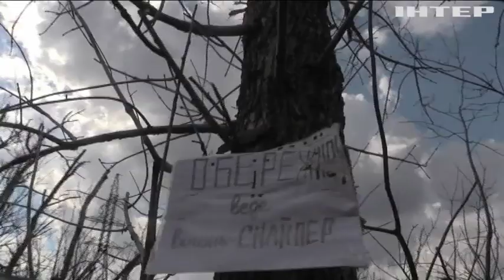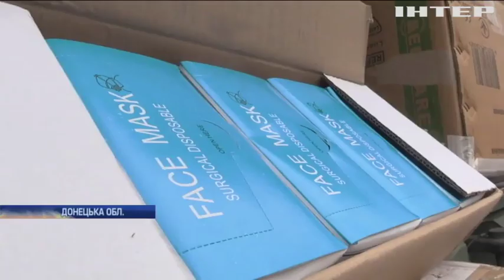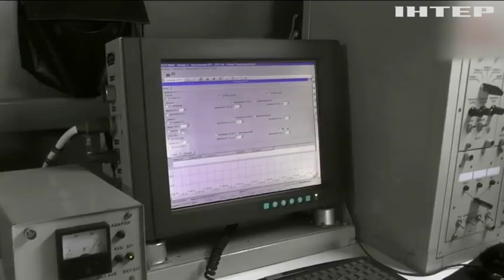Новости 9:00, выпуск за 5 апреля 2019 года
Головні події на цю годину:
Обурені селяни блокували аварійну дорогу на Закарпатті;
Конгрес вимагає перевірити податкові декларації Дональда Трампа;
Кінець фільму: актори серіалу "Гра престолів" покрали реквізит;
Шведські вчені створили прозору деревину